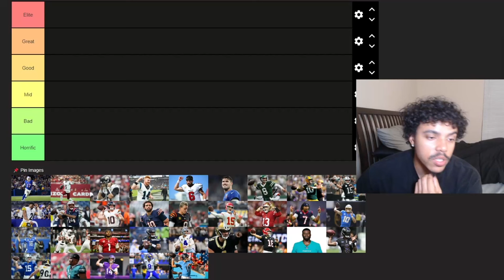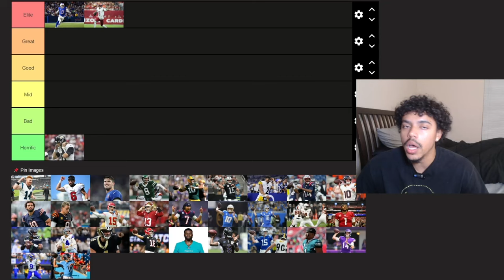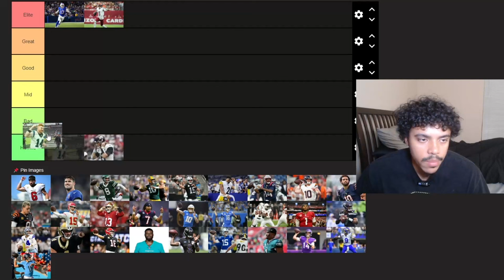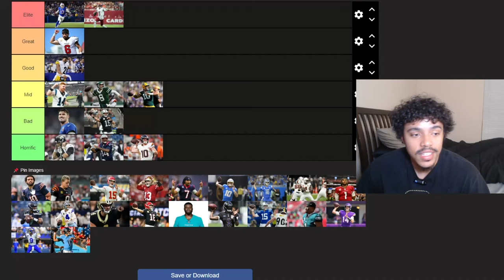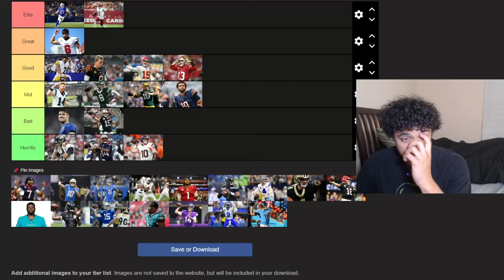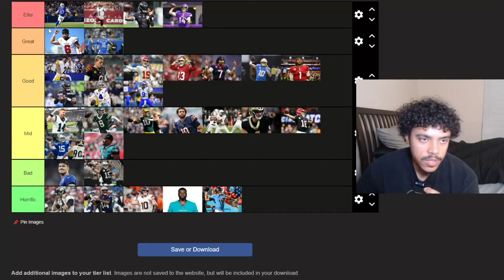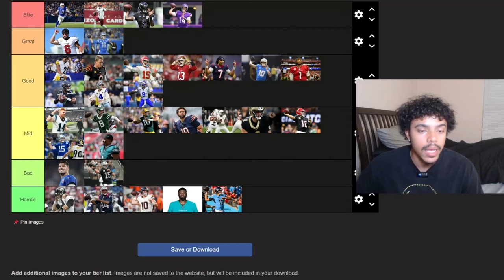Best Quarterbacks in the NFL | Tier List 🔥